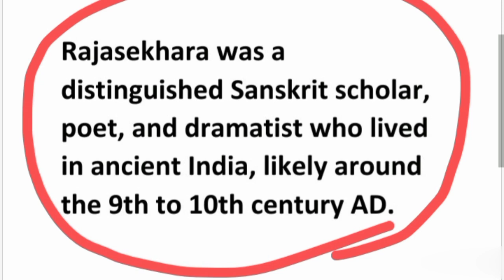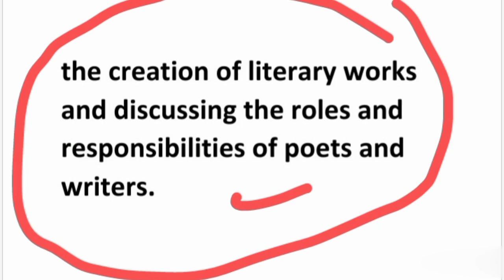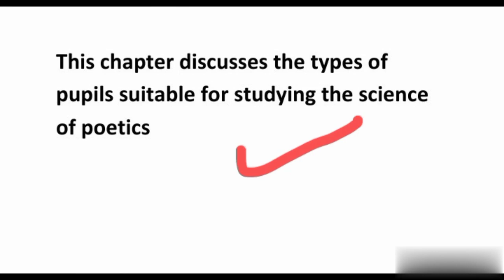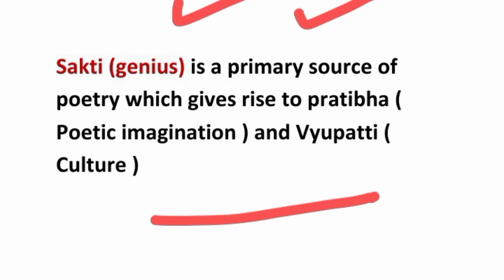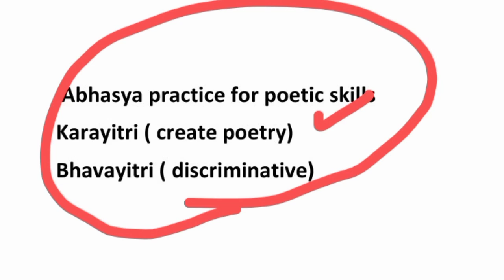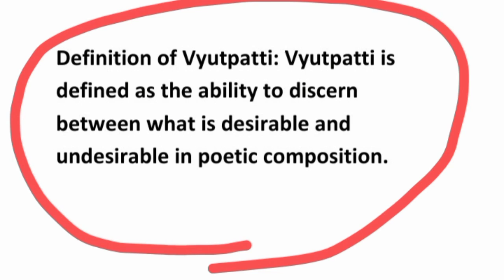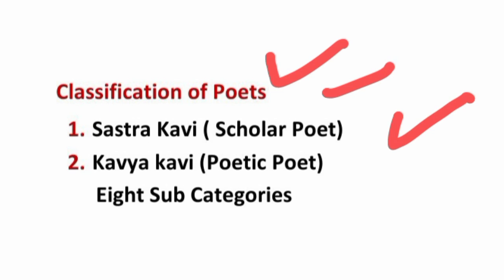Kavyamimasa by Rajasekhara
Kavyamimasa by Rajasekhara chapter 4 and 5
Kavyamimasa sanskrit literary theory
Rajasekhara kavyamimasa

Kavyamimasa by Rajasekhara summary
Rajasekhara kavyamimasa summary
Rajasekhara kavyamimasa chapter 4 and 5 summary